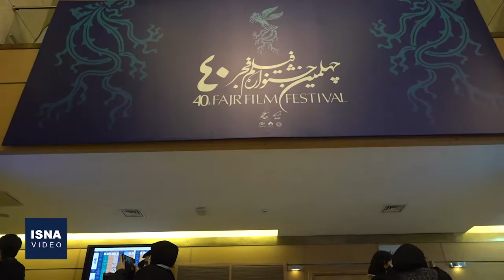از «شب طلایی» تا «هناس»؛ شب کارگردان‌های جوان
در ششمین روز از جشنواره فیلم فجر چهلم دو فیلم از دو کارگردان جوان در خانه اصحاب رسانه روی پرده رفتند؛ فیلم‌های «هناس» به کارگردانی حسین دارابی و «شب طلایی» ساخته یوسف حاتمی‌کیا فرزند ابراهیم حاتمی‌کیا.